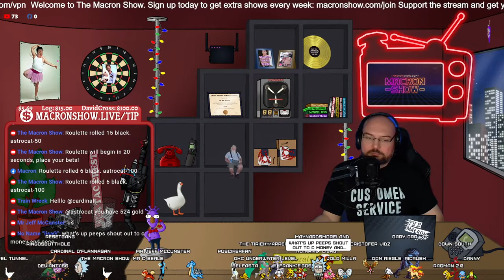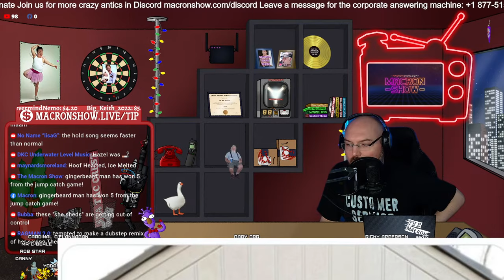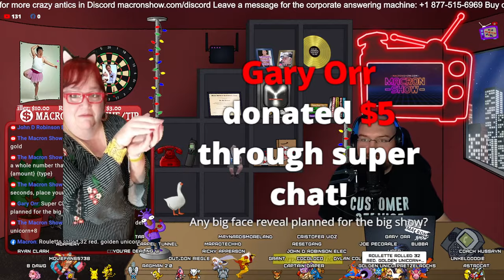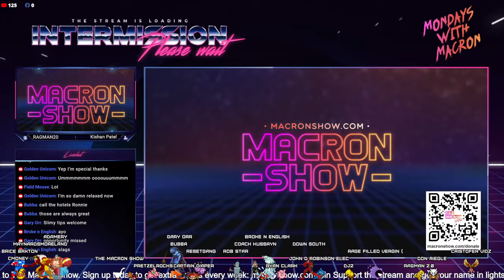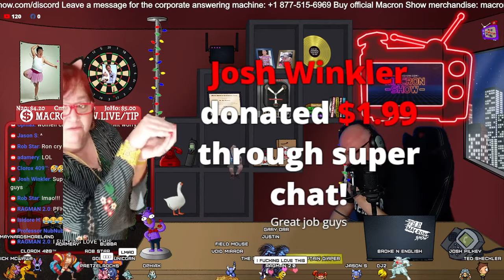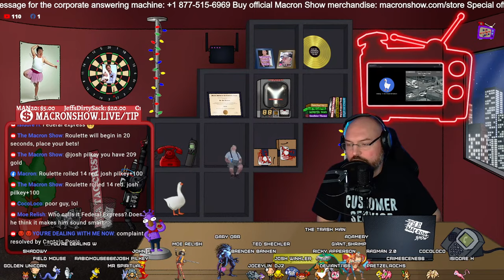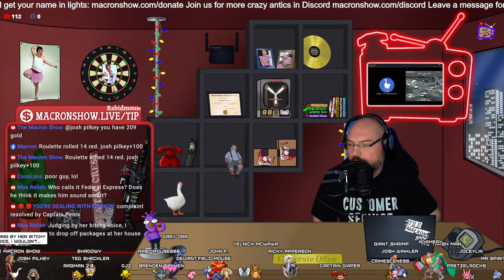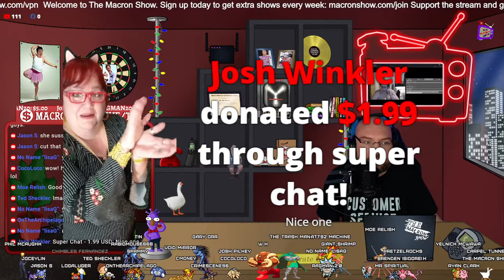The Crying Game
Emotions are running very high in the build up to the second Macronathon. This week poor sweet innocent Ron is forced to argue with a crazy lady who put her grill next to a plastic shed and melted it, a Ford customer who wanted his damn truck fixed, a hysterical woman who went and lost her luggage, a lady who couldn't even get her courier to deliver address labels properly, a very chesty lady who for some reason insisted on showing her boobs to Ron and lady who was mad at her drugs being delivered to the wrong house. And so much more too. You will just have to listen to this whole show to catch the entire force. Don't go anywhere either because we will be back on Friday with the prank call event of the year. Macronathon 2 starts this Friday at 10pm UK time (5pm EST) and goes on for 24 whole hours, with lots of surprises. Be there or else!